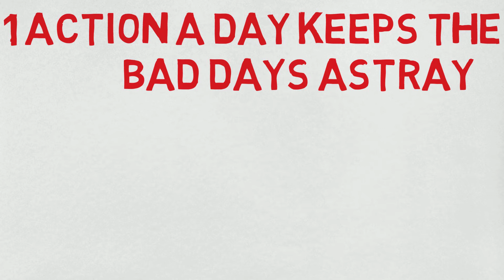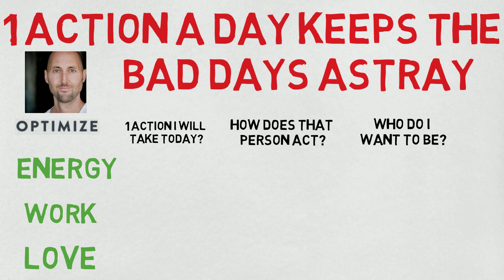1 Action a day Keeps your bad days away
1 Action a day Keeps your bad days away.

Just like the old saying “An apple a day keeps the doctor away”. One little step towards becoming the best version of our selves a day, can turn almost any bad day into a great one!

Big 3= Energy, Work and Love.

This is an idea from the AMAZING (yes all caps he’s that good) Brian Johnson. Who is the founder and leader of Optimize.me, Which is an amazing website made to help you become the best version of yourself.
I am a certified coach through his program and his work is unparalleled.(trust me I’ve looked!)

Brian explains that we need to begin with our energy because it determines how well we show up for our deep love and deep work time blocks.

Then for each area we get clear on our:
Identity- who we want to be.
Virtues- here we describe how this person behaves.
Behaviors- one little thing we can do to get one little step closer to becoming that person.

Lets keep swinging that hammer! +1+1+1

John – Optimize Nurse

If you like this video you may also like:

Link to my video on Time Blocks #1- httbnps://youtu.be/KyM326GAolU